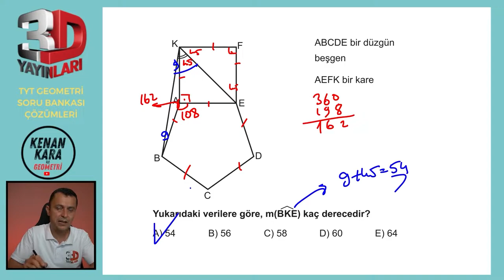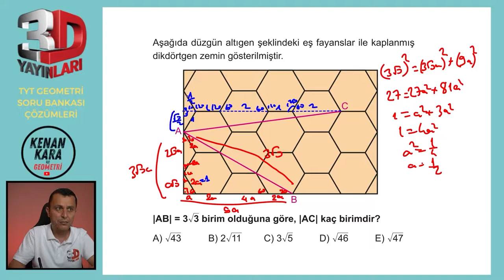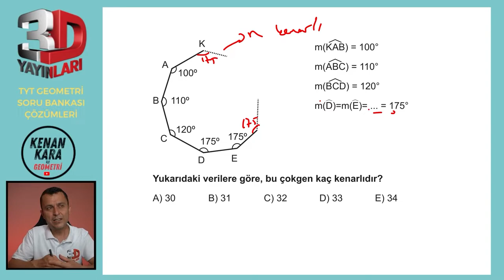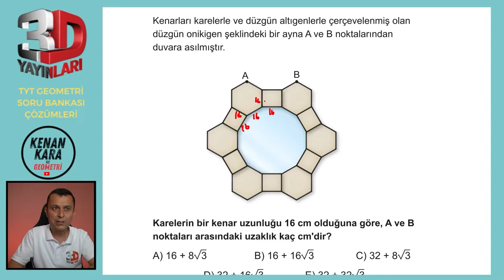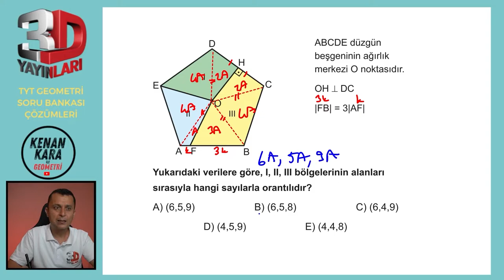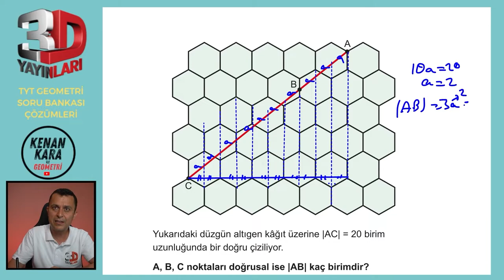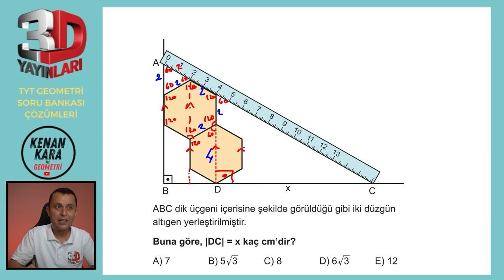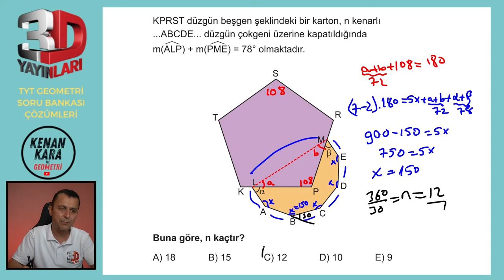BÖLÜM 2 | TEST 4 | Çokgenler-4 | 3D TYT GEOMETRİ SORU BANKASI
3D TYT Geometri Soru Bankası kitabındaki (2023 basım) Çokgenler konusundaki Test 4'ün çözümü